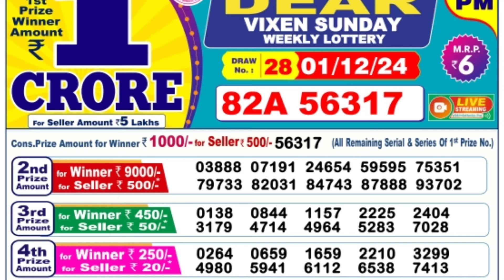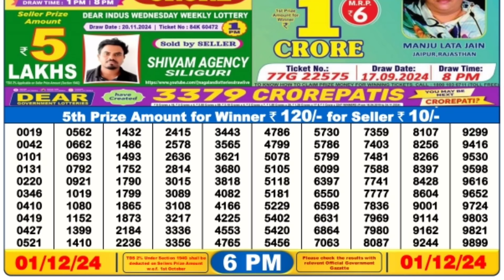🔴 Dear 6 P.M. Sikkim Live Lottery Sambad Result Today ll Date-01/12/2024 ll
🔴 Dear  6 P.M. Suggestion Live Lottery Sambad Result Today ll Date-01/12/2024